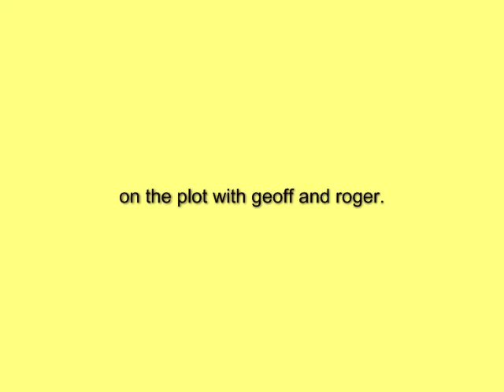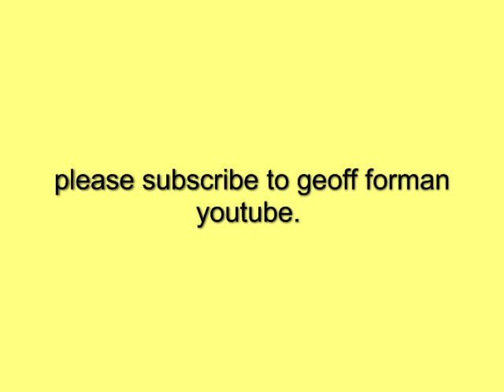FEED THE BIRDS,and forget the bugs,brassicas to plant and sprays to keep clean,may 2010